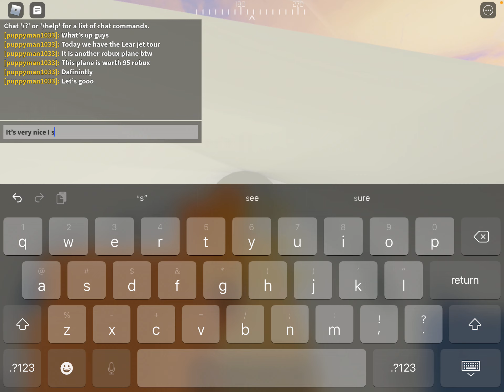The Learjet tour (ptfs roblox)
Eh it’s not bad I suggest buying it